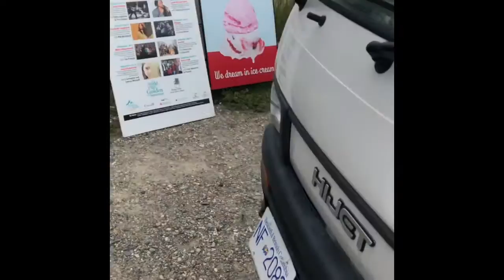SUZUKI PICKUP FOUND IN CANADA | Exploring Canada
It was an amazing experience by watching this Suzuki Pickup in Golden, British Columbia, Canada.
You’ll also enjoy by seeing this video.!